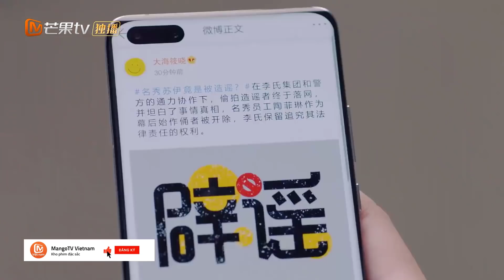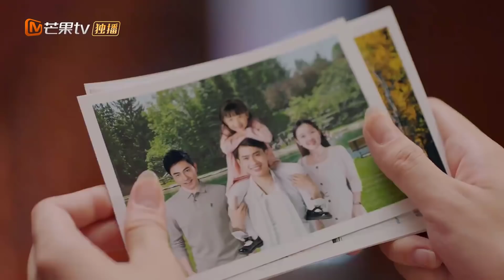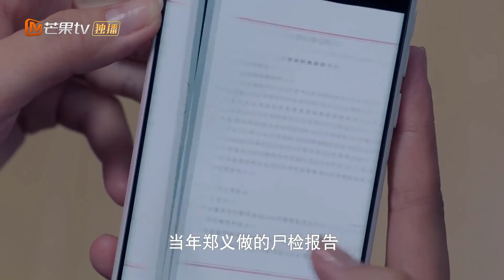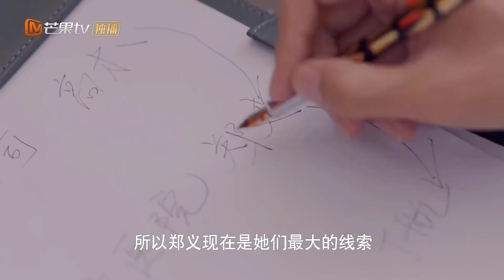[Thuyết Minh] BÍ MẬT KHÔNG THỂ YÊU - Tập 16 | Siêu Phẩm Ngôn Tình Ngọt Ngào Mới Nhất 2021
✤ Đạo diễn: Đàm Hữu Nghiệp
✤ Diễn viên: Lưu Dịch Sướng, Viên Vũ Huyên, Trương Tư PHàm, Hứa Hiểu Nặc
✤ BÍ MẬT KHÔNG THỂ YÊU xoay quanh câu chuyện kể về Tô Y trong một vụ tai nạn hoả hoạn mà cô bị mất trí nhớ và đồng thời bị huỷ dung nhan. Trong quá trình tìm kiếm sự thật và ký ức của mình , cô đã gặp phải nam chính Lý Gia Thượng anh là chủ tịch của tập đoàn nhà họ Lý , anh sở hữu vẻ ngoài đẹp trai và lạnh lùng, vận mệnh của anh đã được an bài từ khi sinh ra trong một gia đình luôn coi trọng tiền bạc và quyền lực nên anh luôn phải cố gắng chăm chỉ để có thể trở thành chủ tịch của tập đoàn. Mộc Hiểu là mối tình đầu của anh và anh đã tìm kiếm Mộc Hiểu hơn mười năm và khi nhìn thấy Tô Y có khuôn mặt giống hệt như Mộc Hiểu thì anh rất bất ngờ. Cả 2 người trải qua nhiều khó khăn và nguy hiểm để có thể đến được với nhau họ vượt qua mọi trở ngại để có thể có tình yêu đích thực.